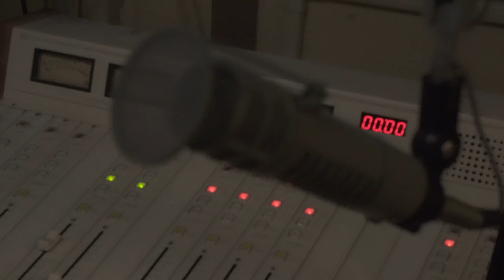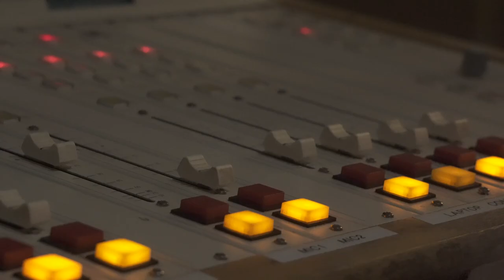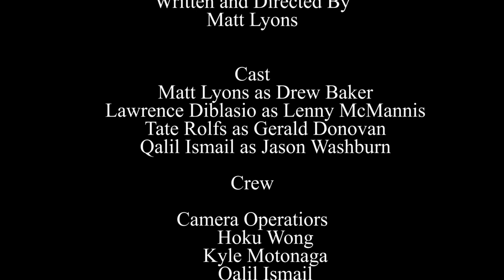Bad Habits (2018): A Short Comedy by Matt Lyons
Drew Baker is a functioning alcoholic who aspires to become a radio DJ at the station he works for. While his behavior and attendance keep him from doing so, he must find a way to quit drinking in order to fulfill his destiny.